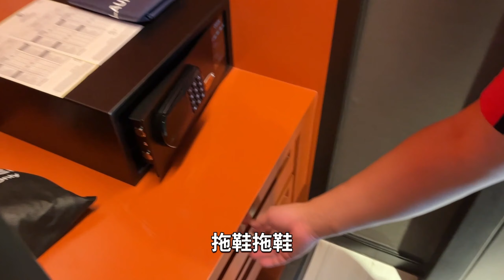曼谷高cp值必吃必住！最強中餐水仙樓和希爾頓逸林酒店的輕奢華體驗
曼谷是一個充滿魅力和活力的城市，不管是購物、娛樂還是美食，都能讓你滿足。如果你想在曼谷享受一次高cp值的必吃必住之旅，那麼我要推薦你兩個地方：水仙樓和希爾頓逸林酒店。

水仙樓是一家歷史悠久的中餐廳，位於曼谷市中心的奔集路，距離希爾頓逸林酒店只有五分鐘的步行距離。水仙樓的菜色以粵菜為主，還有一些泰式中餐和創意菜。水仙樓的招牌菜有燒味拼盤、蟹肉燴魚翅、清蒸龍躉等，都是用新鮮的食材和傳統的手藝製作，味道鮮美無比。水仙樓的環境也很優雅，裝飾有中國風格的畫作和燈飾，讓你感覺像置身於皇宮一般。水仙樓的服務也很周到，水仙樓是一個適合家庭聚會、商務宴請或浪漫約會的好地方。

希爾頓逸林酒店是一家位於曼谷奔集路的四星級酒店，距離BTS Nana站只有五分鐘的步行距離，交通非常便利。希爾頓逸林酒店的客房都是現代化的設計，配備了舒適的逸林Sweet DreamTM睡床、可調光LED臺燈、USB充電站、平面電視、迷你吧等設施，讓你感覺像在家一樣。希爾頓逸林酒店還有一個屋頂游泳池，可以欣賞曼谷的美景，還有一個24小時開放的健身中心，讓你隨時保持健康。希爾頓逸林酒店的早餐也很豐富，提供多種國際和當地美食，讓你開啟美好的一天。希爾頓逸林酒店的服務也很親切，每位客人都會收到一塊暖心逸林曲奇作為歡迎禮物。希爾頓逸林酒店是一個適合商務和休閑旅客的好選擇。

總之，水仙樓和希爾頓逸林酒店是曼谷的兩個高cp值的必吃必住地方，讓你在曼谷享受一次最強的中餐和輕奢華的體驗。如果你有機會來到曼谷，不妨試試看吧！